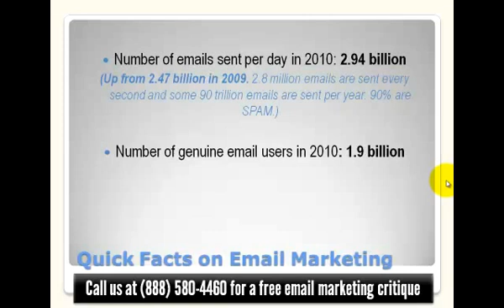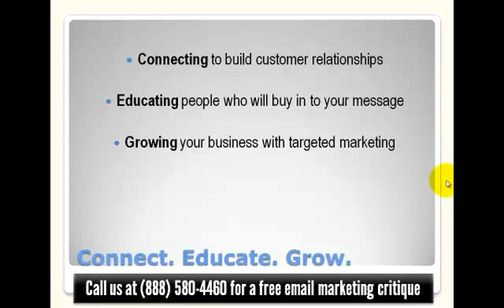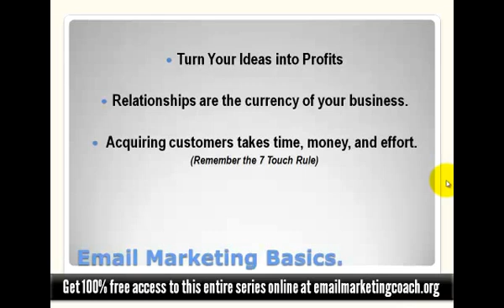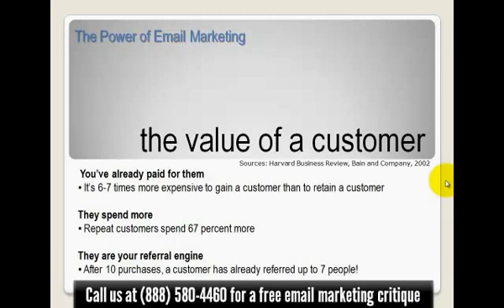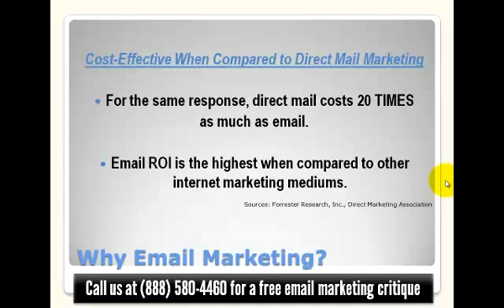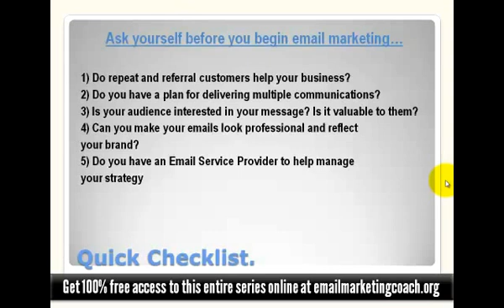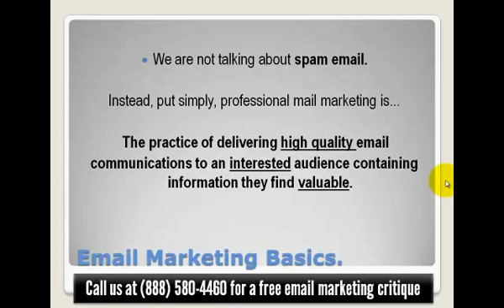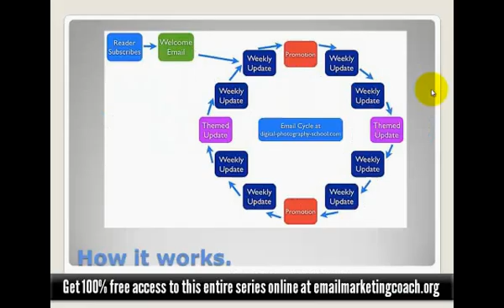Email Marketing Tips and Strategies for Churches, Businesses, and Bloggers - Part 1 of 5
Get a free 60 day trial to Constant Contact email marketing (No credit card required)

Watch the rest of this FREE 5 part series

The series includes:
- How to dramatically increase your open rate
- How to increase your response rate instantly
- How to use your email marketing strategy to create multiple streams of income for your organization or business.

(Please note that this video series is only free for new or existing Constant Contact or Aweber customers.)

Email Marketing Coach creates free email marketing video tutorials for churches, non-profits, businesses, and bloggers. You can request a free critique of your current email marketing strategy by visiting our or by calling us direct at .